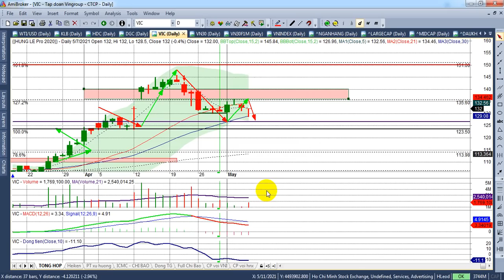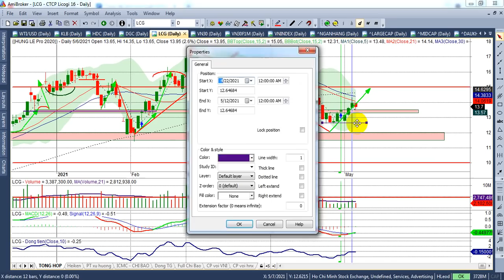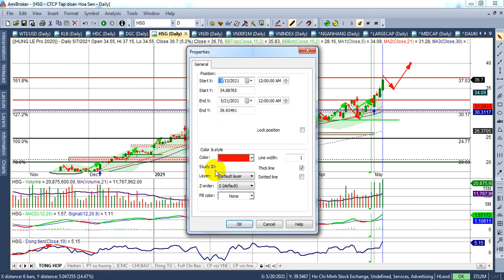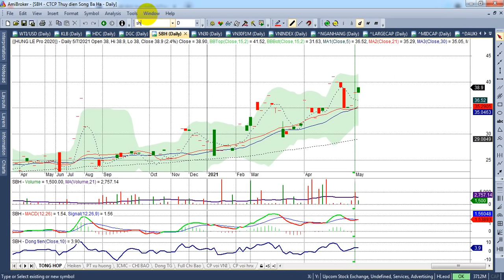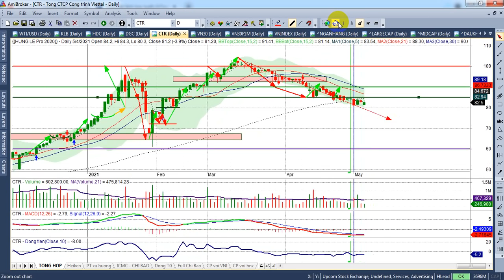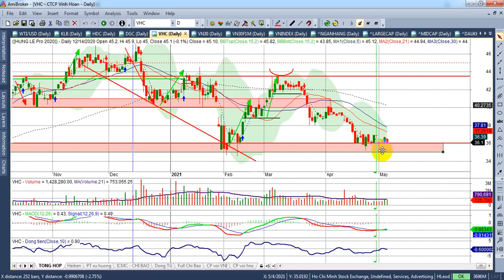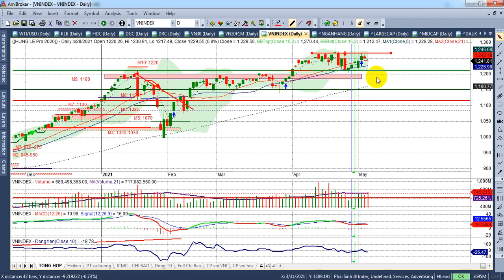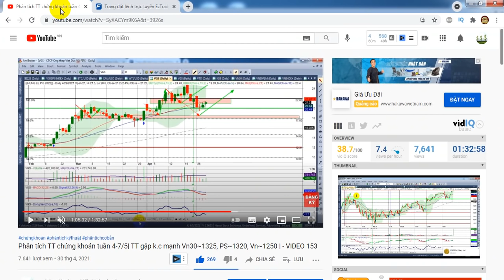Phân tích TT chứng khoán tuần 10-14/5|Test: Vn~1230-1235, PS~1315-1320, Vn30~1330| - VIDEO 154